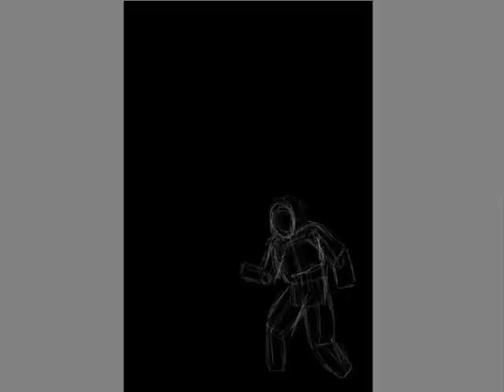OpenCanvas Playback: "Dreams of Icarus"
Event file playback of my digital painting "Dreams of Icarus". Significantly sped-up. Includes most of the sketching stage, with the exception of the very beginning. OC's playback feature and my desktop video-capture software don't always get along and it does weird things.

NASA should design space suits that are easier to draw.